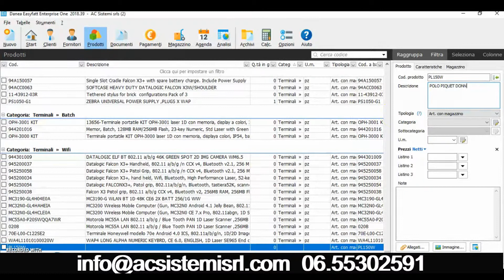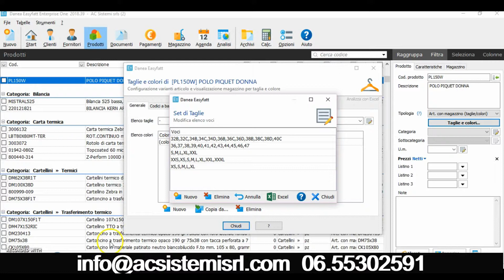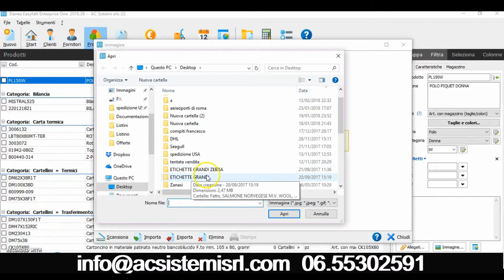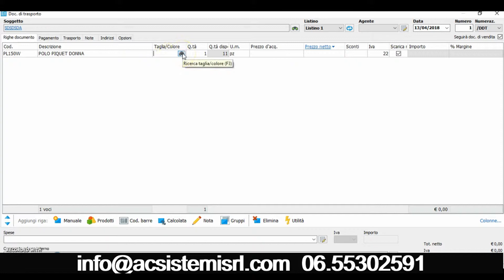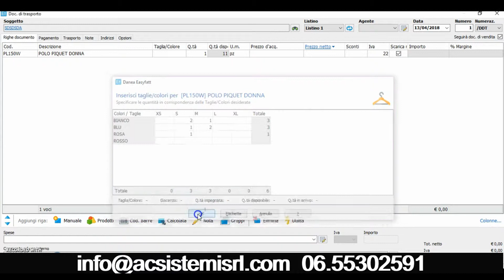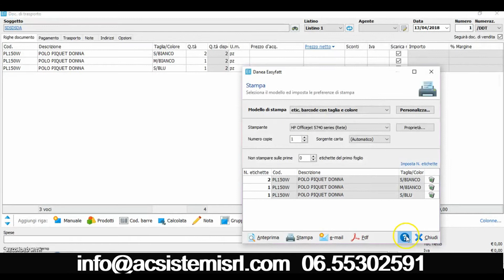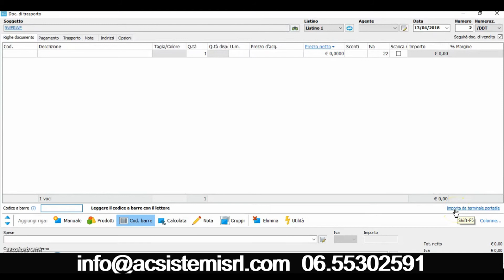Come gestire taglie e colori con Danea EasyFatt